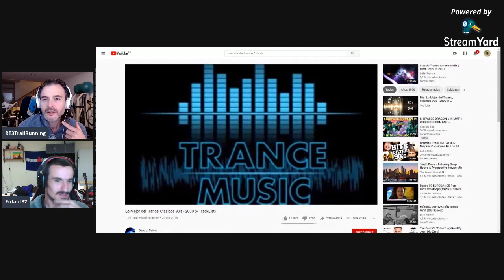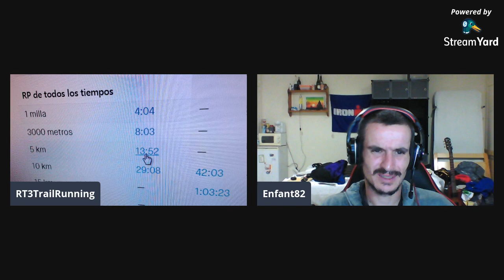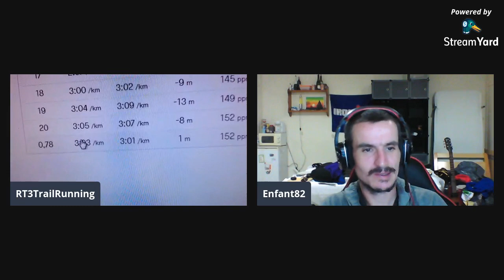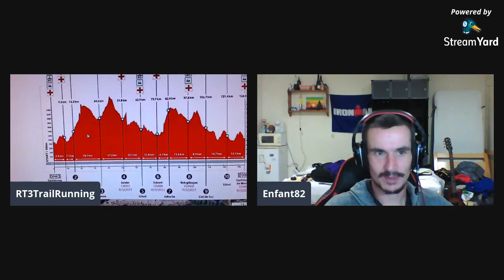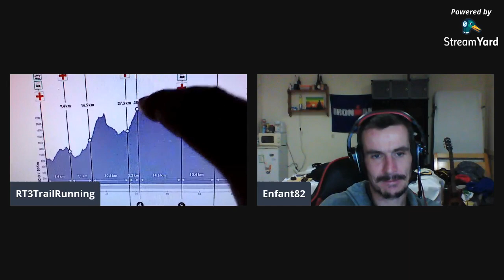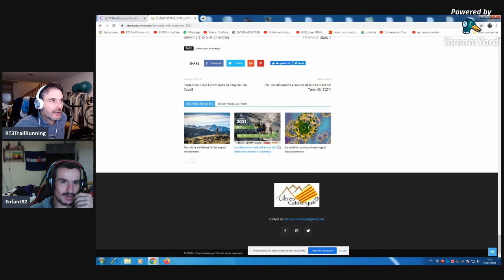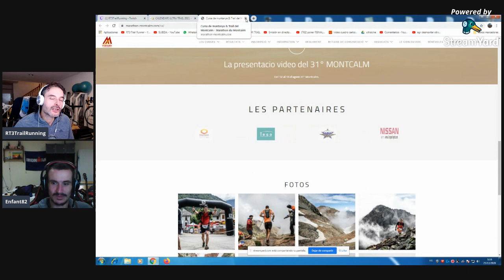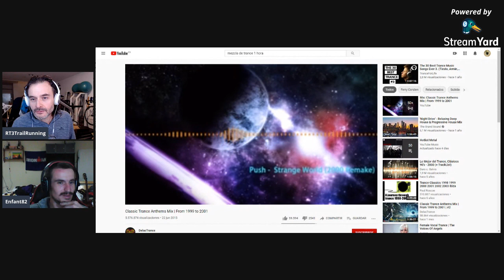Ritmos en ultras, directo 22 de diciembre